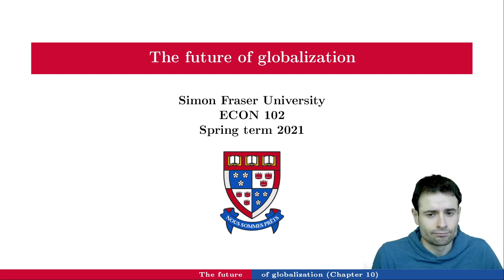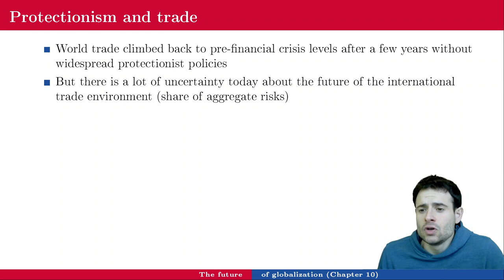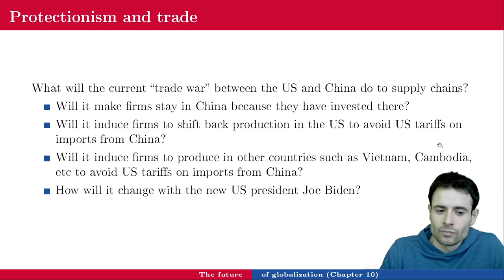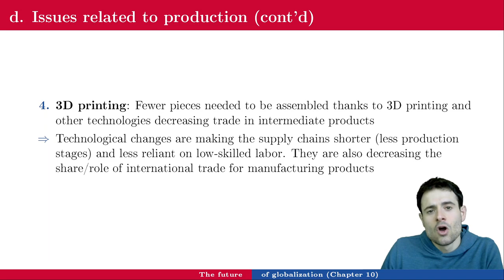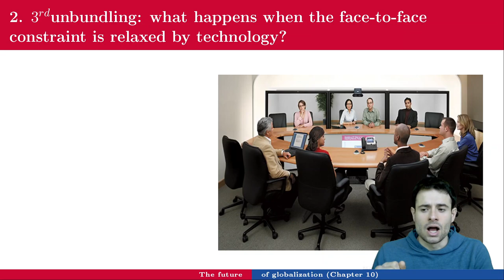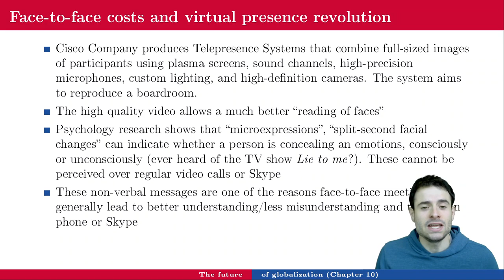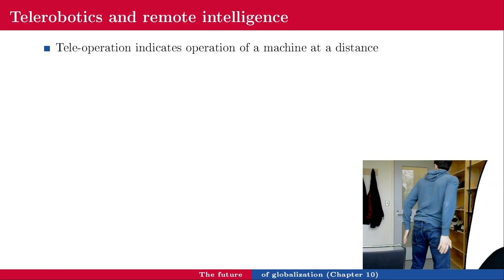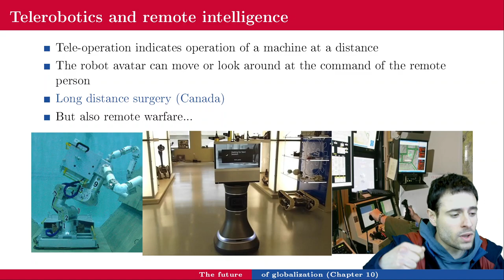Lecture 9 - The future of globalization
March 25th, 2021: lecture 9 - The future of globalization
ECON 102, Spring 2021

00:00 The future of globalization
56:33 Break
1:13:10 Telerobotics
1:14:56 F**k it